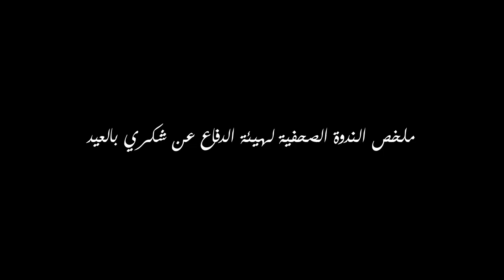ملخص الندوة الصحفية لهيئة الدفاع عن شكري بالعيد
انطلقت الندوة الصحفية التي عقدتها هيئة الدفاع عن الشهيد شكري بلعيد والتي حضرها عدد كبير من الصحفيين بكلمة لعميد المحاميين شوقي الطبيب أكد فيها عن ثقة هيئة الدفاع فالقضاء التونسي وفي حاكم التحقيق الذي أوكلت إليه مهمة التحقيق في ملابسات عملية إغتيال شكري بالعيد.
تدخل على اثره الأستاذ عبد الستار بن موسى رئيس الرابطة التونسية للدفاع عن حقوق الإنسان والذي أثنى على الفقيد وعلى دوره فالدفاع عن الموقوفين أثناء أحداث الحوض المنجمي سنة 2008.
محمد جمور الوجه القيادي الثاني في حزب الوطنيين الديمقراطيين أكد في تدخله على مسؤولية الحكومة السياسية إزاء حادثة إغتيال شكري بالعيد اثر ذلك تدخل شقيق الشهيد ليصر على توجيه الإتهام المباشر لحركة النهضة .
أنور الباصي من جهته وهو أحد محامي هيئة الدفاع عن الشهيد شكري بالعيد تحدث على إمكانيات تدويل القضية معتبراً أنه إن تم ذلك فسيكون وفق الإتفاقات التي امضتها الدولة التونسية.
التدخل الذي انتظره الجميع كان للمحامي فوزي مراد والذي صرح يوم أمس على قناة نسمة بأنه سيذكر الفاعل والجهة السياسية المسؤولة عن الإغتيال أثناء الندوة الصحفية .
كل ما صرح به الأستاذ فوزي مراد هو ما قال أنها معلومات وصلته من أحد مصادره تفيد بأن ثلاث أطراف اجتازوا الحدود التونسية قادمين من الجزائر في فترة الإغتيال وغادروا التراب التونسي مباشرة اثر الحادثة معرباً على كونه لا يستطيع الإدلاء بالجهة السياسية التي تقف وراءهم لإعتبارات تتعلق بحسن سير الأبحاث مؤكداً على أن هذه الجهة هي داخلية أي تونسية .
هذه التصريحات أثارت إستهجان العديد من زملائه وخاصةً الأستاذ مختار الطريفي الرئيس الشرفي للرابطة التونسية لحقوق الإنسان.
شوقي الطبيب أو أيضاً مختار الطريفي اكدوا جميعهم أن هذه التصريحات تلزم الأستاذ فوزي مراد في شخصه ولا تلزم هيئة الدفاع وهو نفس ما أكده هذا الأخير خلال تدخله .